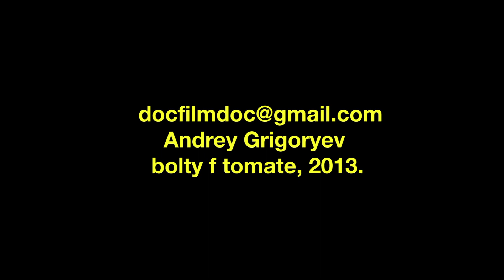marimba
Я видел кучу примеров, когда успешные люди становились неудачниками.

Самоистязание прекрасным, это всё хуйня!

Мысль такая,.. если от природы тебе что-то дано, не становись ублюдком, не выпендривайся, просто сделай так, чтобы всем вокруг было классно!

Выходи на улицу и делай это...